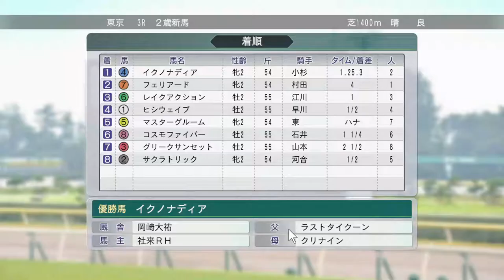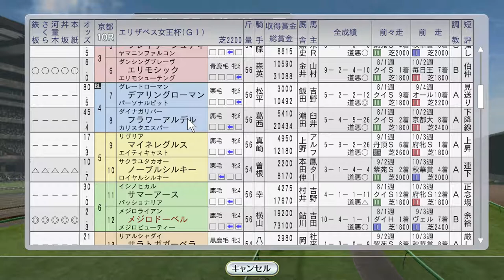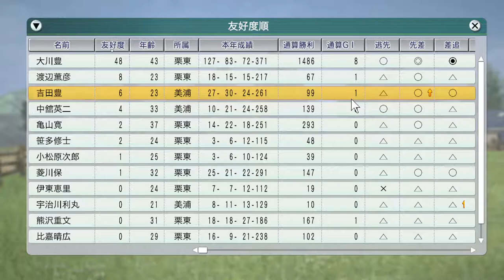エリザベス女王杯にメジロドーベル。テイエムオペラオー海外 1998年11月2週【ウイニングポスト8 2016：競馬ゲーム】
サイレンススズカの弟、ラスカルスズカが新馬戦。アドマイヤコジーンが福島2歳ステークス。息子の翼の七五三。翼の顔はまだ拝めません。イケメンだったらいいな…